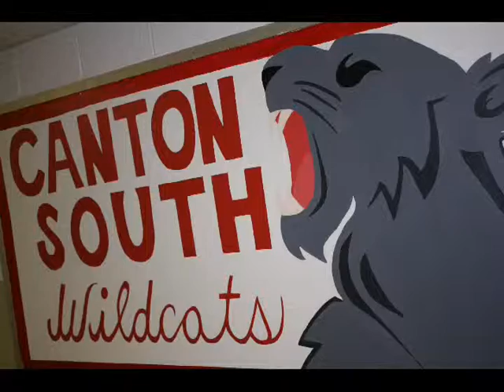Wednesday, April 24, 2013